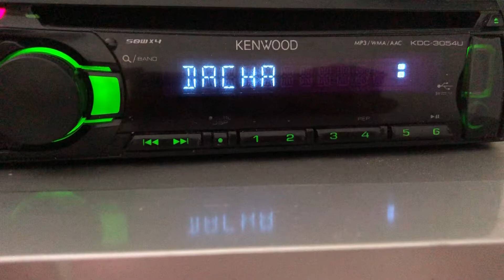[ES+ID] 91.6 Радио Дача (Россия, г.Улан-Удэ), distance 1970 km. 24.05.2021.